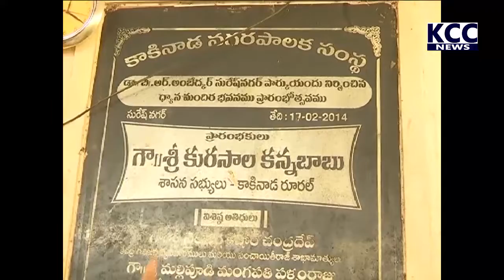TDP KONDABABU PRESS MEET || 30-07-2022 KCC NEWS